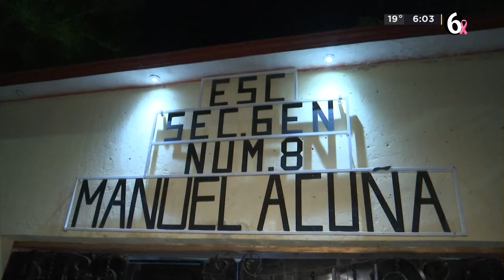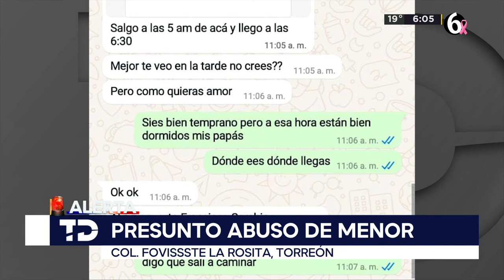Denuncian a profesor de secundaria por presunto abuso sobre alumna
Una adolescente de 15 años presuntamente fue víctima de un abuso sexual por parte de su profesor de computación. El presunto responsable Carlos Federico N. de 57 años con engaños la habría llevado a su oficina ubicada en la colonia Fovissste la Rosita.